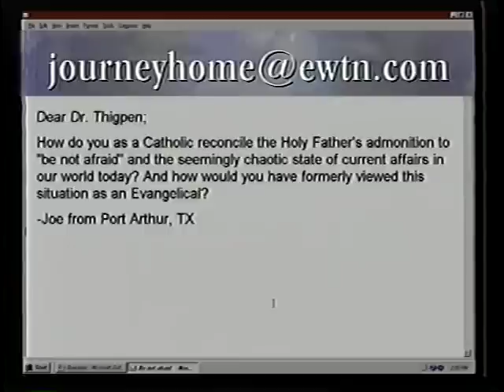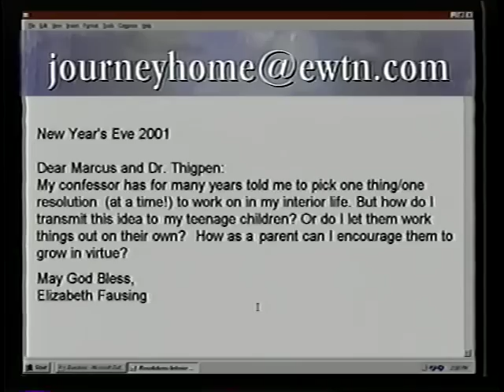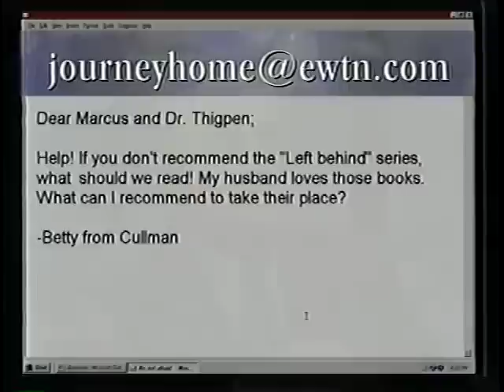Dr. Paul Thigpen: Pentecostal Minister Who Became Catholic - The Journey Home Program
Marcus and Paul discuss End Times topics, both Protestant and Catholic teachings. Paul was brought up Presbyterian but at the age of 12 became an atheist. As a senior in high school he was brought back to Christ through a frightening experience with the demonic. Paul served as a Pentecostal and United Methodist minister before entering the Catholic Church.